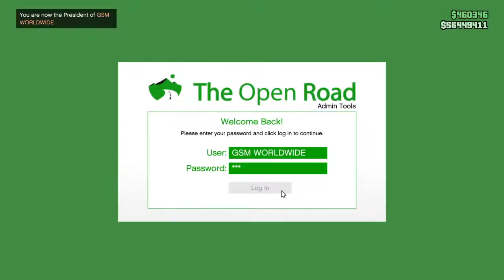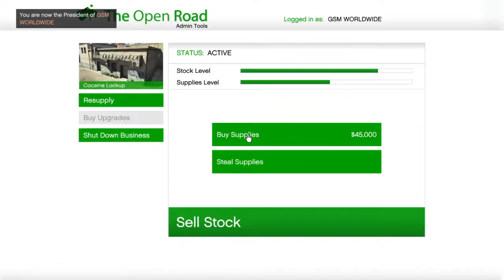WARP ZONE GAMING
GTA online regular game play